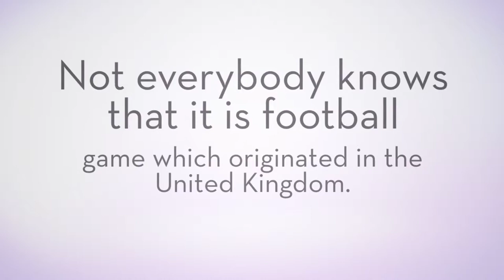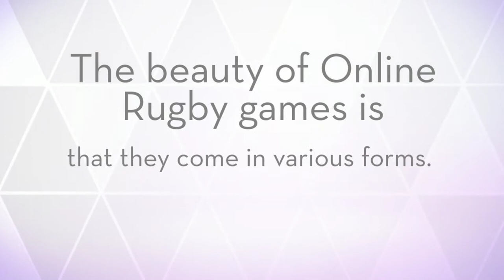Thrilling Online Rugby Games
The thrilling online rugby games have advanced as the most fascinating games in the present times that is delighted in and increased in value by numerous all through the world. The sport of Rugby is most like that of the sport of football. This diversion has its root in the United Kingdom from the School of Rugby. Among all the games on the planet, the Rugby is known as the most established of all. Indeed, this game is older than the football game. Huge numbers of them consider that the Rugby Games are very nearly the same to the American football.